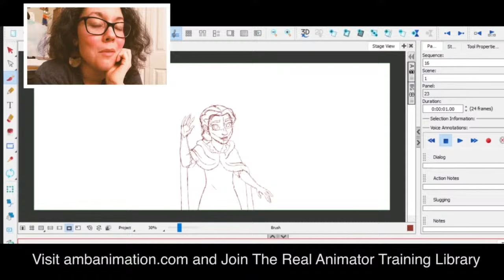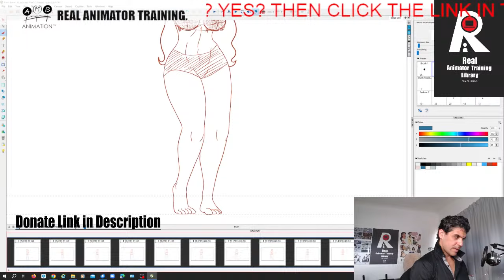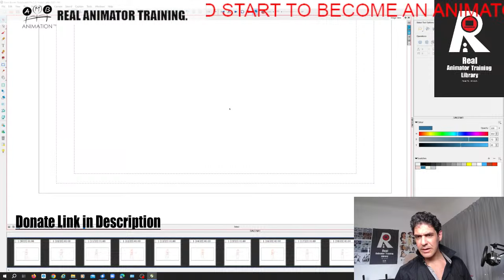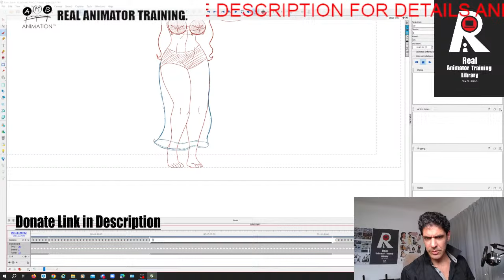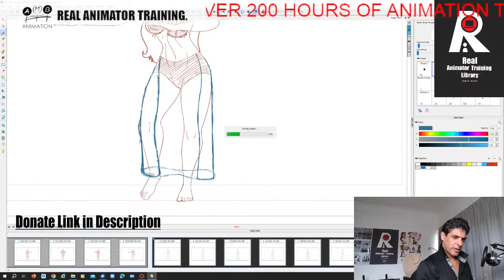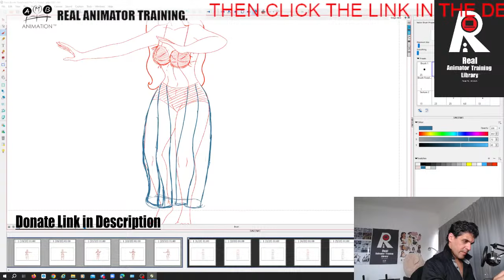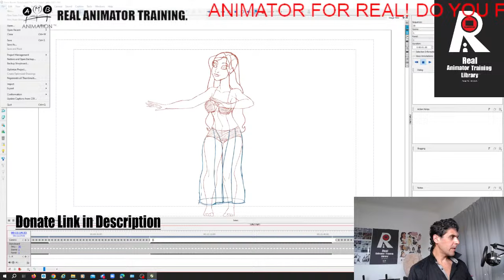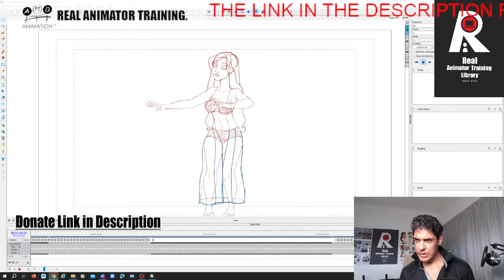Animator Tricks - Follow Through, Overlap and Drag